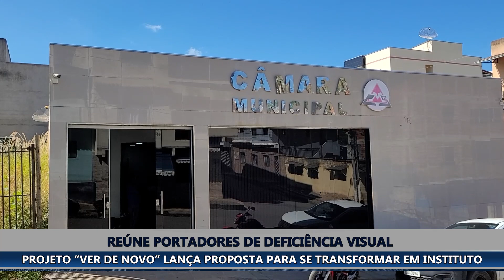PROJETO VER DE NOVO LANÇA PROPOSTA PARA SE TRANSFORMAR EM INSTITUTO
No último final de semana, integrantes do Projeto “Ver de Novo”, que reúne portadores de deficiências visuais, de Caratinga, reuniram-se com autoridades e representantes da sociedade civil de Santa Bárbara do Leste, na câmara de vereadores da localidade. O encontro foi um passo importante no objetivo do movimento de se transformar em um Instituto.